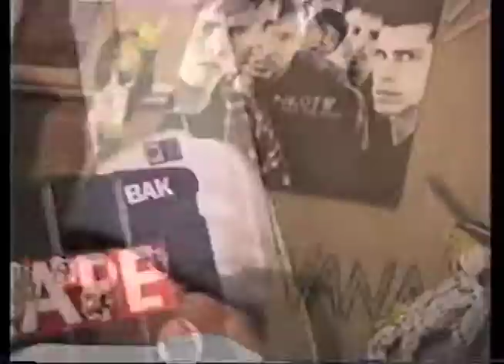'Why?" - Frank Toledo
"Why?" - Considered the "forgotten" Frank Toledo segment, now unearthed and available for your enjoyment!